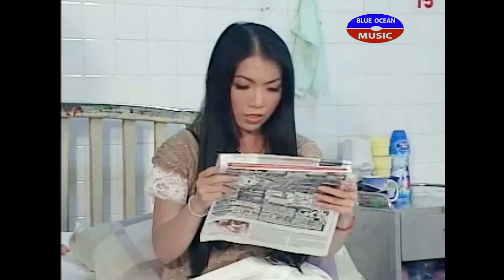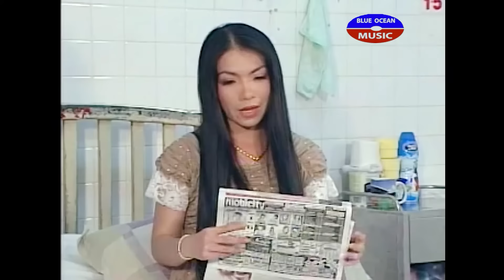Cải Lương | Một Mặt Hai Lòng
Nghệ sĩ: Trọng Phúc, Mỹ Hằng, Quốc Kiệt, Trinh Trinh, Thy Tranh, Phương Loan, Vân Hương, Minh Hoàng, Diễm Thanh